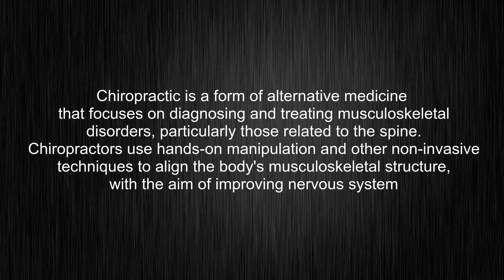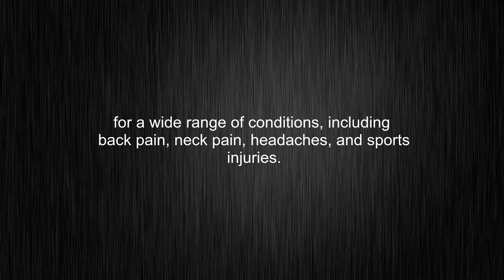What's the meaning of "chiropractic", How to pronounce chiropractic?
This video tells you what "chiropractic" means, how to pronounce it, provides a pronunciation guide and an accurate definition.
00:00 Pronunciation
00:33 Meaning

- What is the meaning of chiropractic
- How to say chiropractic
- What is the definition of chiropractic
- How to pronounce chiropractic

Visit our free audio/video dictionary tutorial to learn how to correctly pronounce words/names and to learn their meanings, definitions, just like chiropractic definition and meaning in Merriam-Webster, chiropractic definition and meaning in Collins English Dictionary, chiropractic definition and meaning in The Oxford English Dictionary, chiropractic definition and meaning in Longman Dictionary of Contemporary English, chiropractic definition and meaning in Cambridge Advanced Learner's Dictionary, and more.